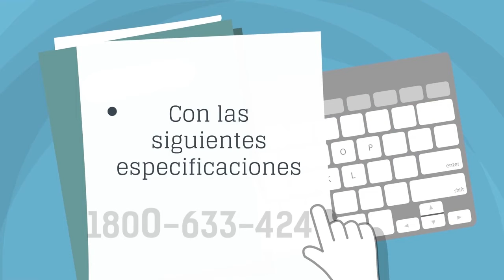Entrevista: Dra. Dian Gonzáles - Directora de Acción Social Municipal